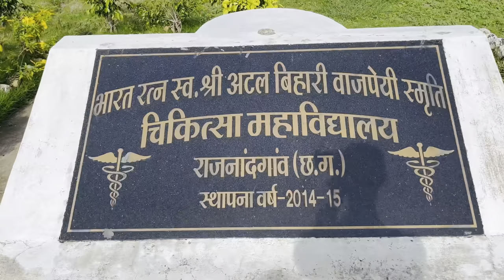MBBS College Campus Tour GMC RAJNANDGAON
Hello guys welcome back to my new video
till then keep supporting 😃

Editor & Creator :- Devendra Kashyap
Cameraman :- Ajay Sahu
Coordinator & Advisor :- Mukesh Sahu
Thanks for Video Clips & Photographs Priyanshu Bhagat